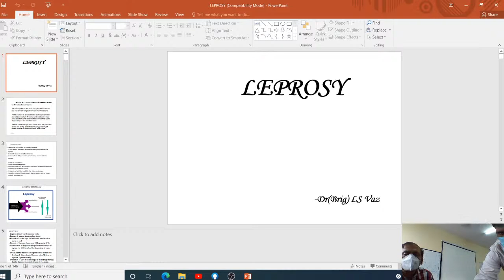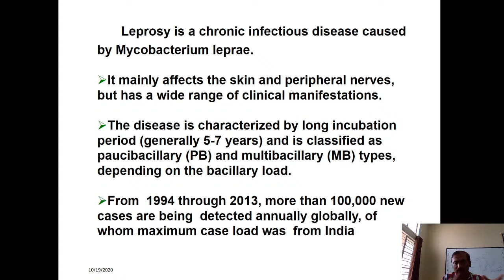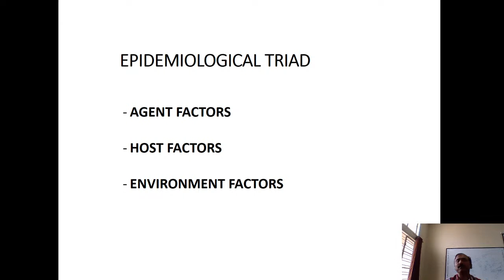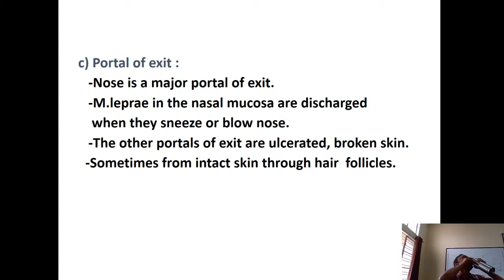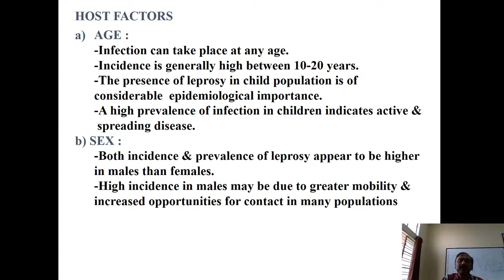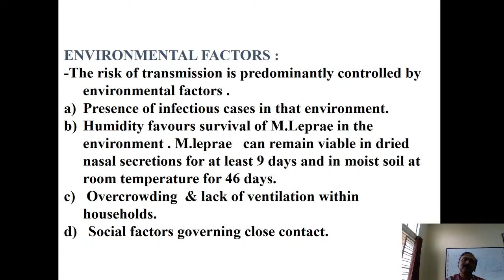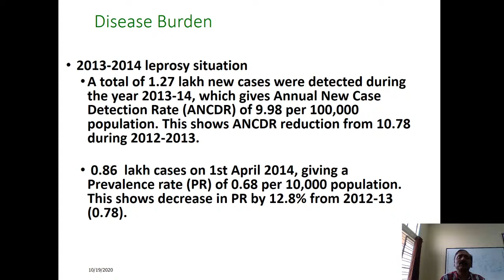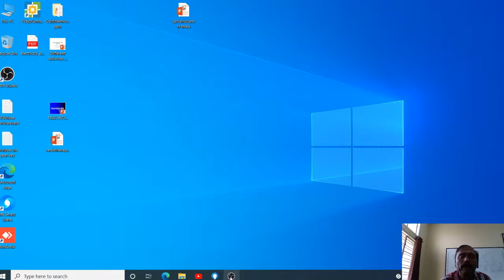Third Year Live Stream